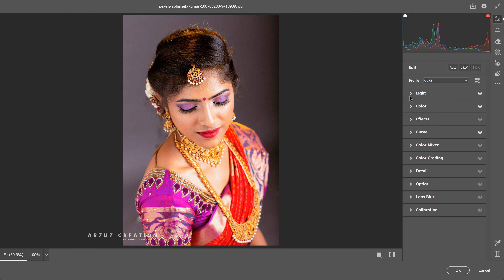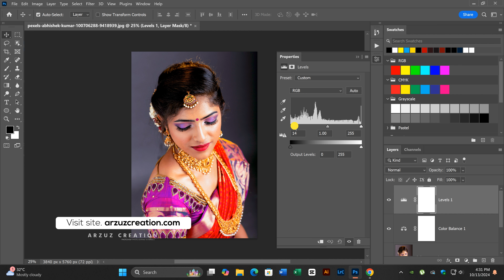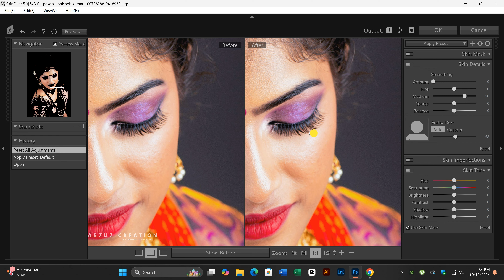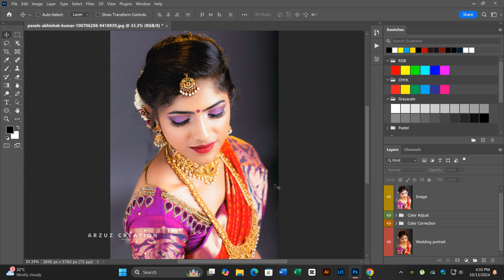Photoshop Tutorial: Bride Photo Editing । How to Edit a Bride's Photo in Photoshop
Learn Bride Photo Editing in Photoshop in this Photoshop Tutorial. How to Edit a Bride's Photo in Photoshop. Wedding Photo Editing. Wedding Photo Editing Photoshop. Wedding Photo Editing Photoshop Presets. Wedding Photo Colour Grading. Photoshop Presets. Presets Photoshop. Photoshop Photo Editing. Ps Photo Editing. Photoshop Editing. @ArzuzCreation

bride photo editing,
how to edit bride's photo in photoshop,

🔶 Note:- All the images or photographs shown in the video belong to the Respected person, owners, and not me. I am not the owner or photographer of any pictures shown in the videos.